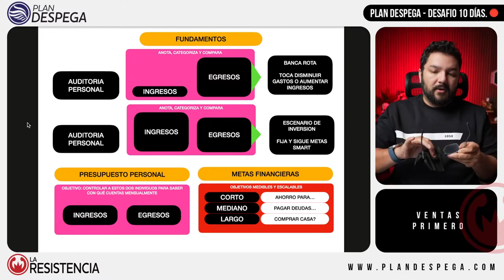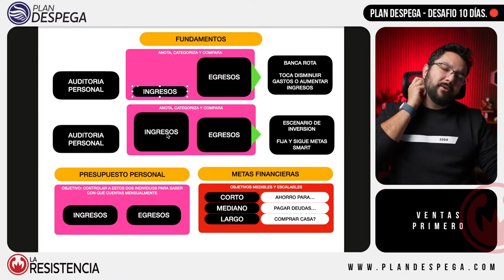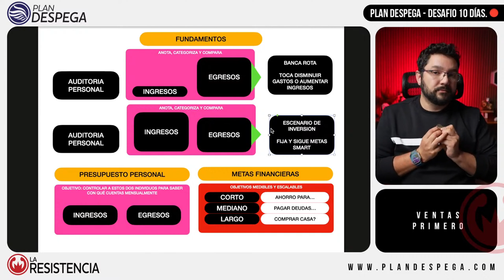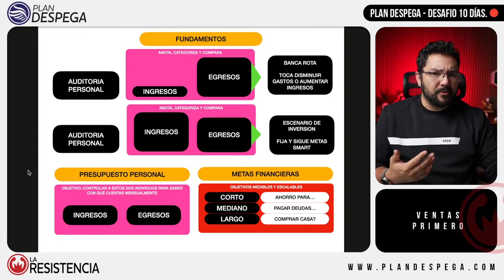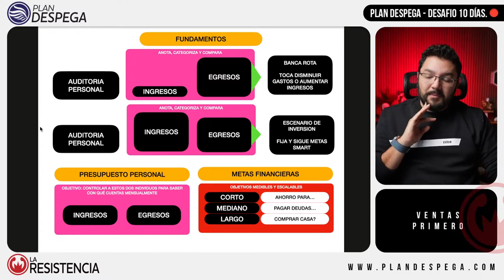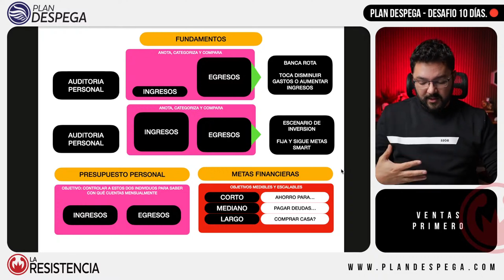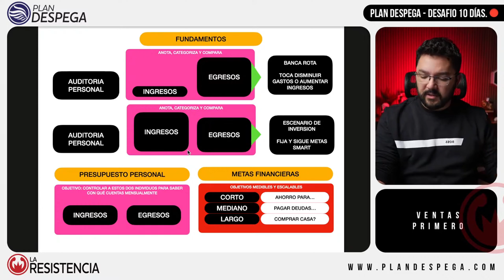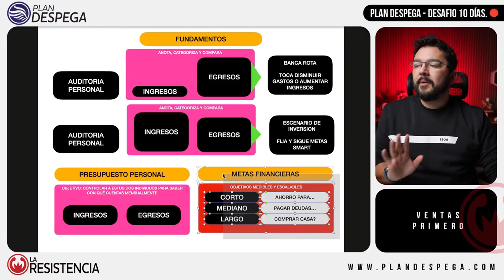CÓMO CAMBIAR TU MENTALIDAD FINANCIERA? 💸 ¡De la BANCARROTA al ÉXITO! 🚀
¿Estás cansado de sentir que tus finanzas no avanzan? A veces creemos que estamos en bancarrota o que no hay salida, pero la realidad es que todo comienza con un cambio de mentalidad. En este video te enseñaré cómo analizar tu situación financiera con otra perspectiva, tomando en cuenta tus ingresos y egresos de una manera más estratégica. 🧠

¿Te gustó lo que hacemos? Te dejo una invitación a nuestras redes, contenido TODOS los días.